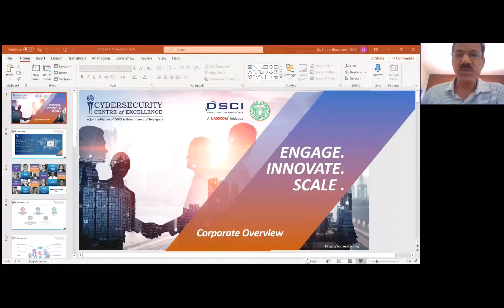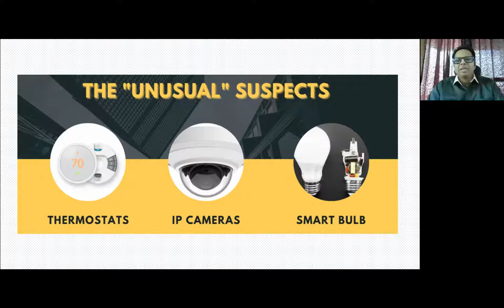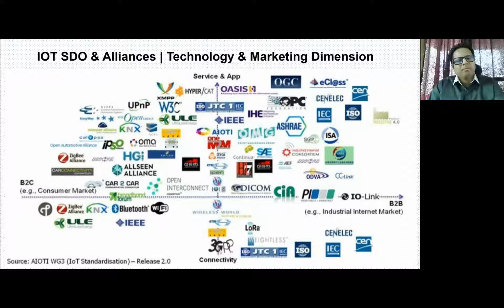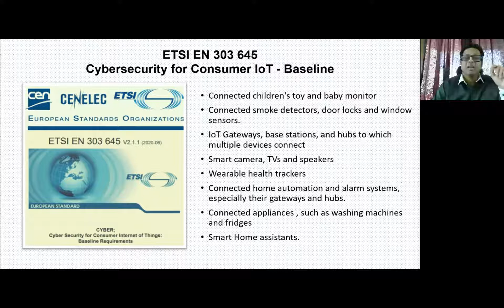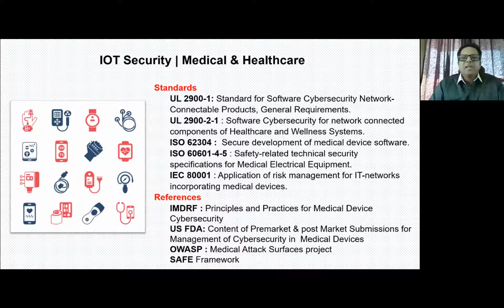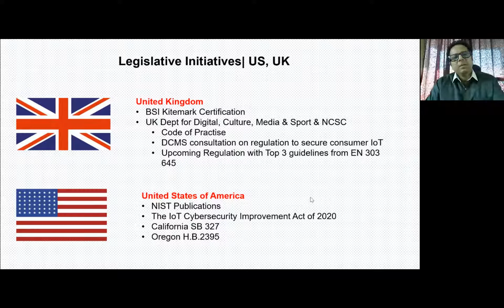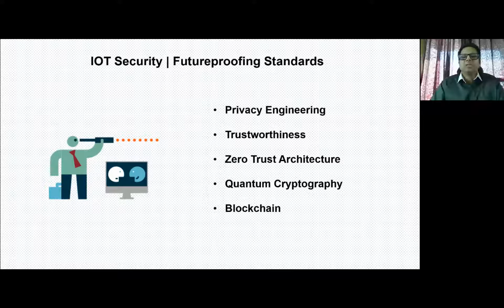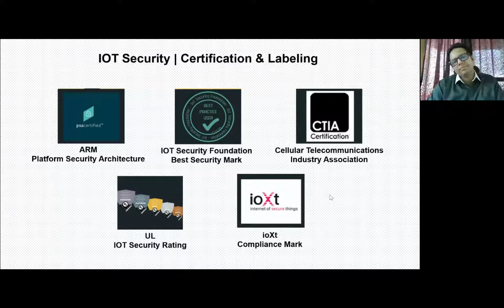IoT Security Standards | Virtual Masterclass | 6th August 2021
Cybersecurity Centre of Excellence (CCoE) in association with National Centre of Excellence for Cybersecurity Technology Development & Entrepreneurship (NCoE) hosted a Virtual Masterclass on ‘IoT Security Standards’ on 6th August 2021.

This exclusive masterclass was led by industry expert Amit Rao (VP, Strategy & Business Development APAC, Trusted Objects). He brought forth major insights into the significance of these standards, important guidelines, frameworks, & many more key issues within this domain.